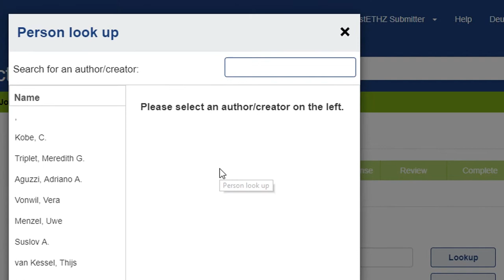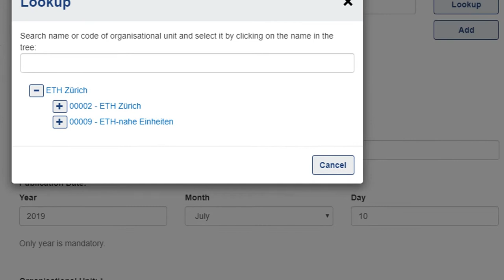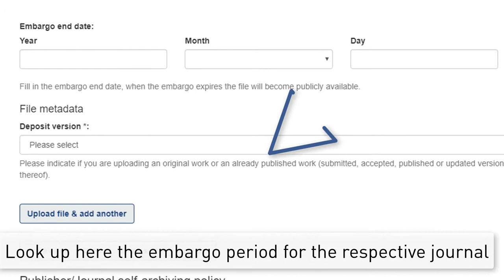Publishing journal articles in ETH Zurich’s Research Collection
Publishing journal articles in ETH Zurich’s Research Collection: Learn how to upload a paper into ETH Zurich’s repository in order to make it open access. The tutorial explains what to consider in each step of the submission process.